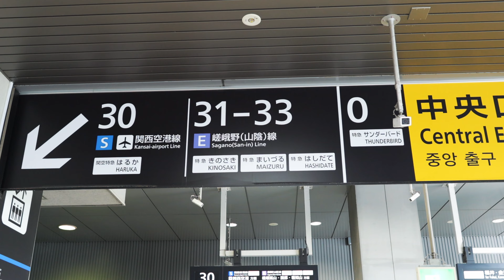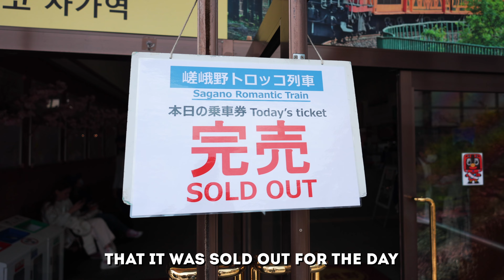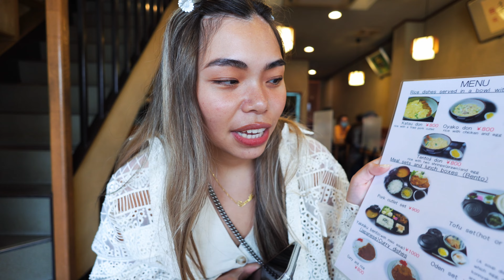DON'T go to the Bamboo Forest in Kyoto! Exploring Arashiyama town in Kyoto, Japan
Day 2 in Kyoto and let's explore Arashiyama Town 🙌🏻 Arashiyama is famous for their Bamboo Forest but how about we skip that and experience what this famous town in Kyoto truly has to offer! 🌸

🎵 Music we use for our YouTube vlogs ∣ Get 2 extra FREE months!

📹 Fill in the gaps in your vlog with Artlist stock footage

M1 16" Macbook Pro
Canon R6 mirrorless camera
16mm vlogging lens
35mm cinematic lens
85mm portrait lens
Drone DJI Mini 3 Pro
Drone 47mins battery
Action Cam Insta360 Go 2
Camera Sling Bag